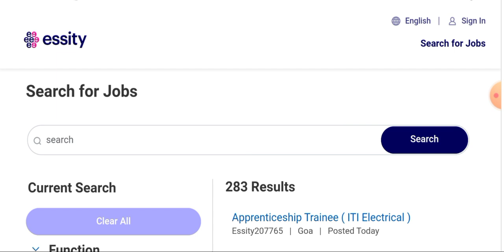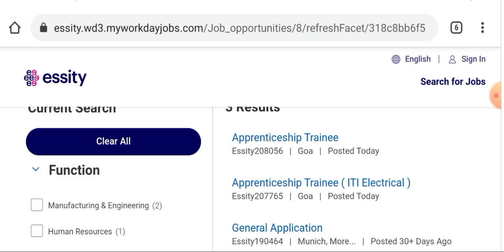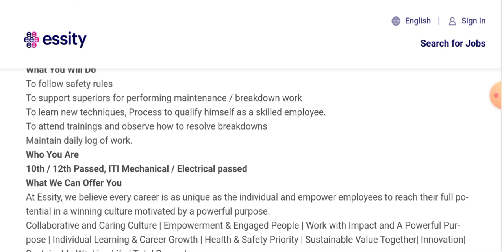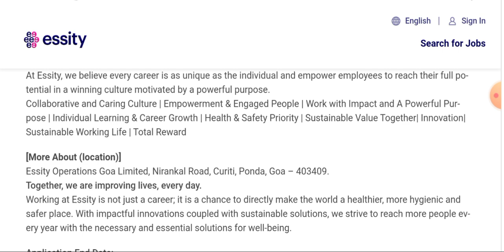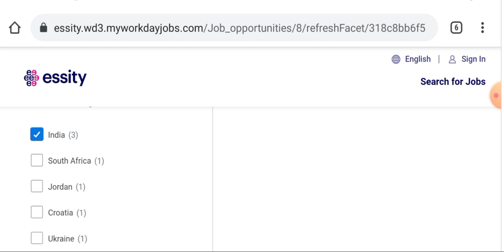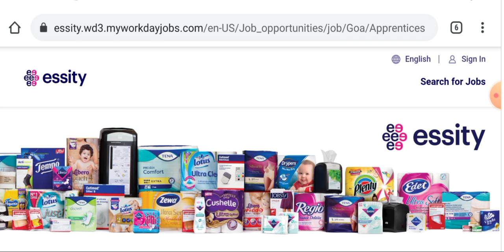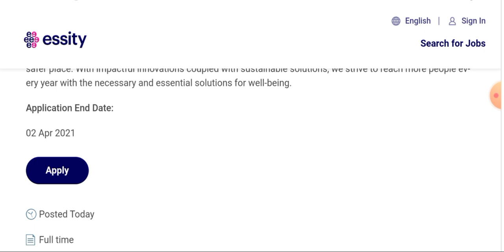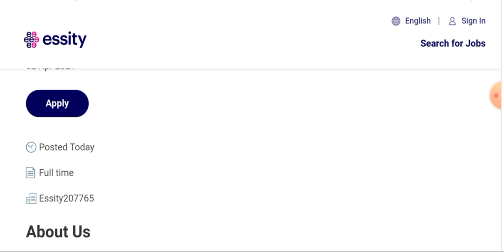10th, 12th, ITI Pass Opportunities in Multinational Company I Hiring on Large Scale with Best Salary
Title :-  10th, 12th, ITI Pass Opportunities in Multinational Company I Hiring on Large Scale with Best Salary